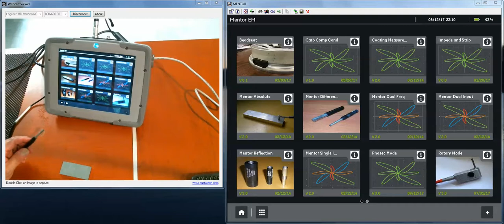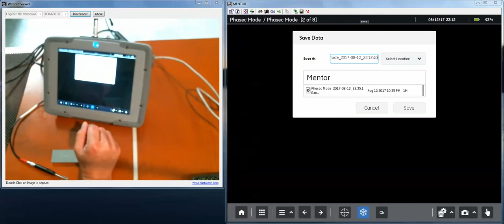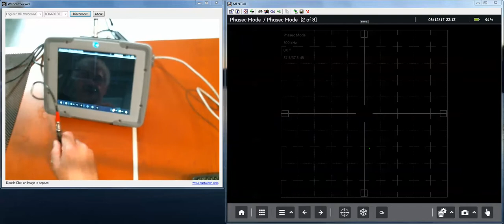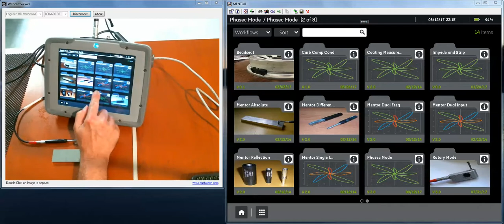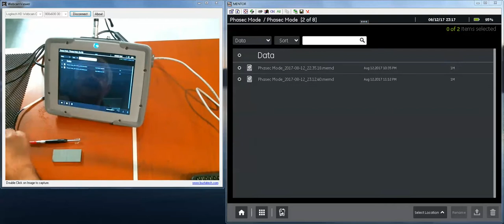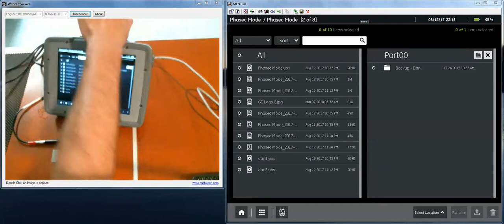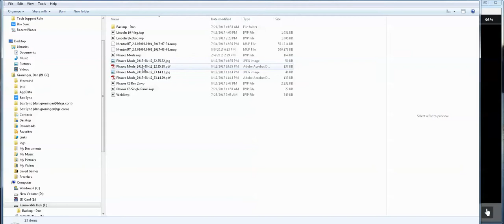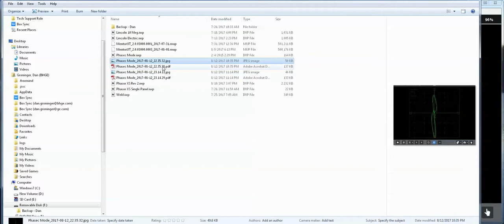Mentor EM 12 Using the Files Manager to Transfer Data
This video shows how to use the file features of the Mentor EM to save settings files, data sets, screen captures and reports.  It also shows how to use the Files Manager feature to copy files off of the Mentor and onto a memory stick for transfer to a PC.  From there, you can share these files by email or other means with other Mentor users for reporting or review.